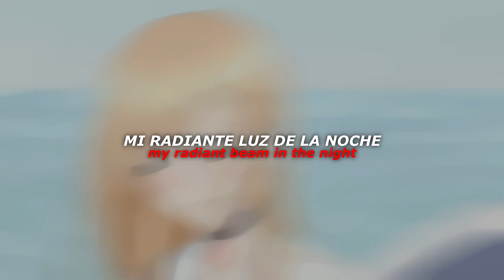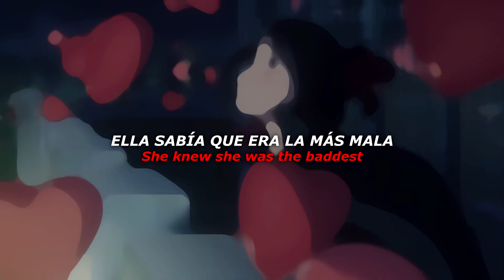"No necesito ninguna luz, para verte brillar" | JVKE - golden hour